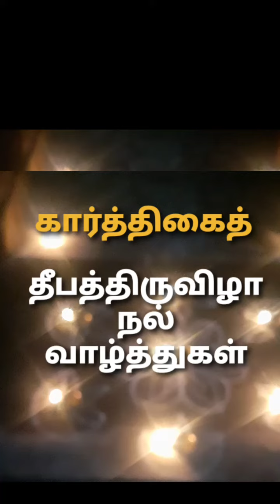கார்த்திகைத் தீபத்திருவிழாநல் வாழ்த்துகள்.